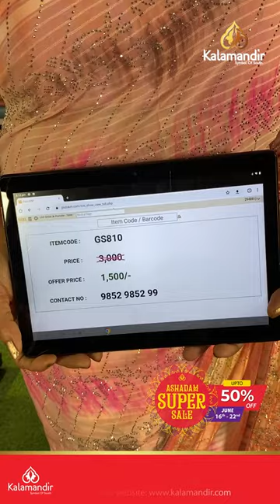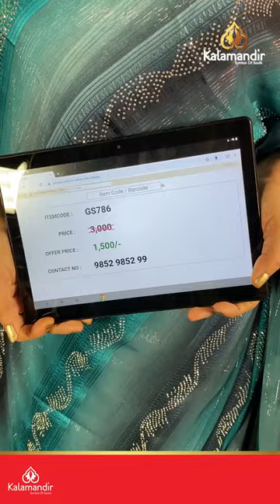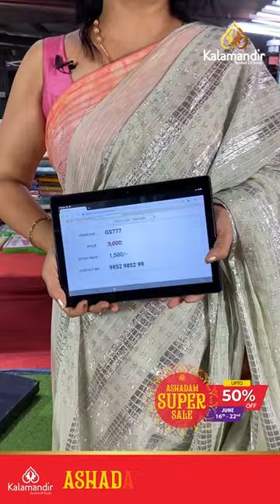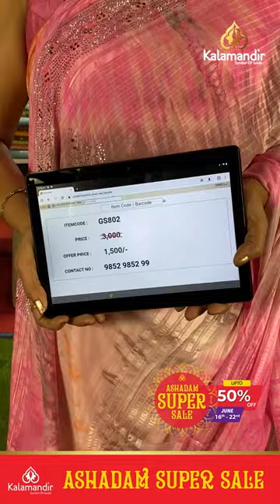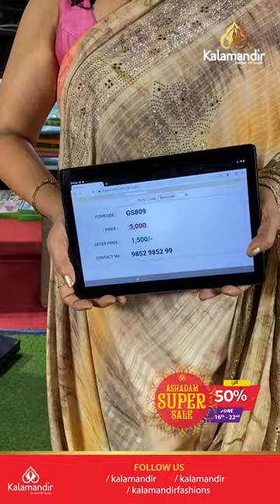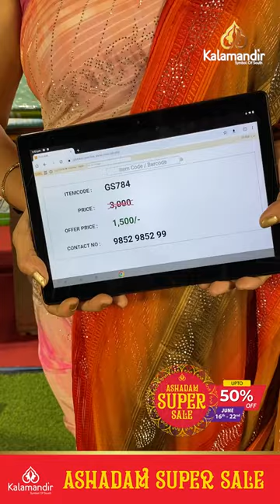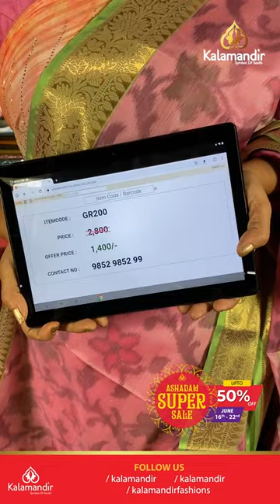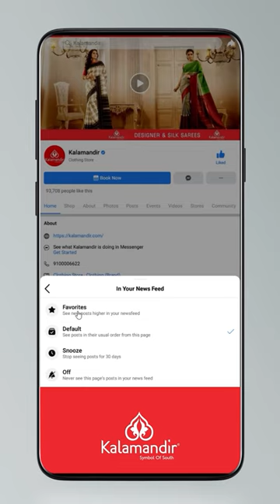ASHADAM SUPER SALE | Work Sarees - Flat 50% off | Offer Valid For 24hr | Kalamandir LIVE